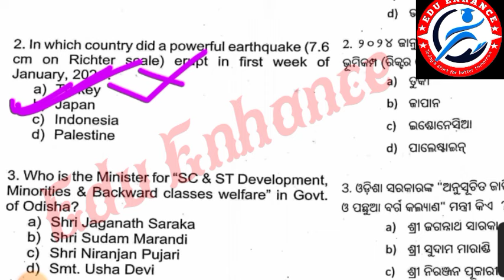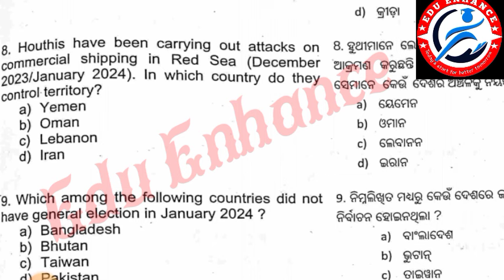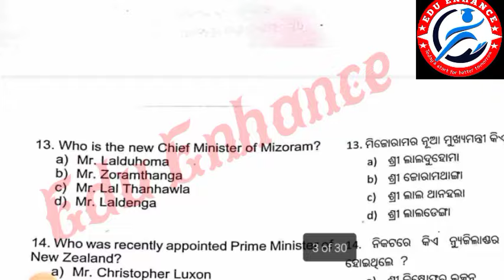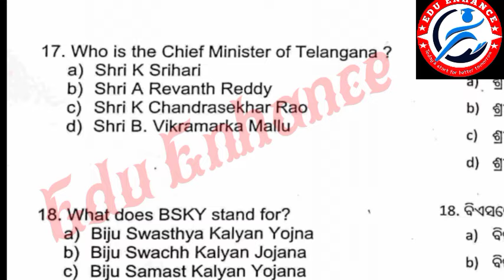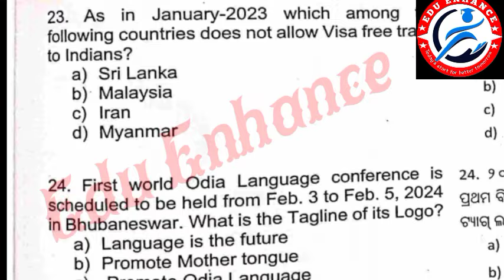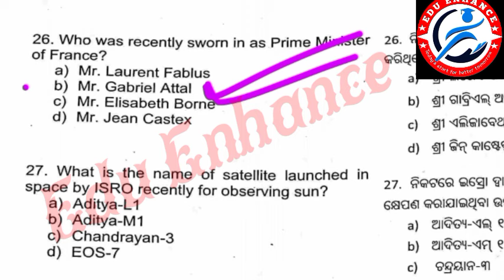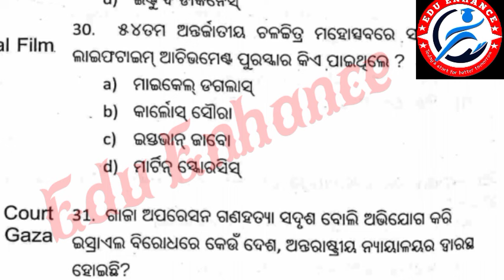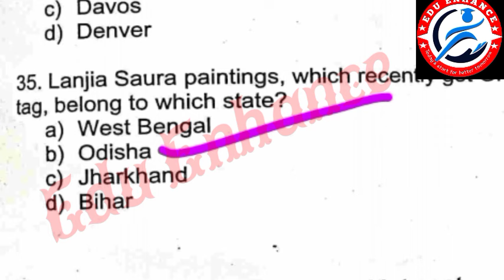OSSC STENOGRAPHER GA ANSWER KEY// CURRENT AFFAIRS QUESTIONS ANSWERS//OSSC OSSSC//